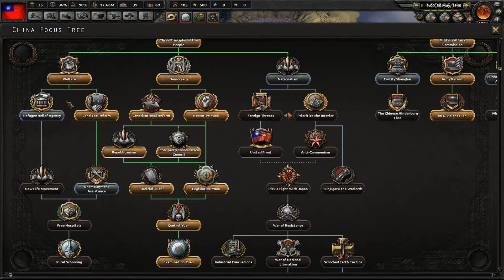Waking The Tiger! [8] Hearts of Iron IV China HOI4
Let’s Play Hearts of Iron IV (HoI4) in Waking The Tiger! One of the best World War 2 Grand Strategy games. The newest in the HoI IV series by Paradox Interactive. Today we are playing as Democratic China.